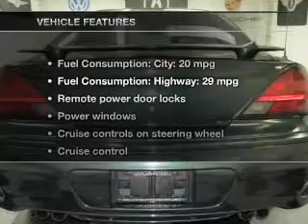2003 Pontiac Grand Am - Bedford OH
Year: 2003
Make: Pontiac
Model: Grand Am
Trim: GT
Engine: 3.4 liter 6 cylinder 12 valve
Transmission: 4-Speed Automatic
Color: Polo Green Metallic
Mileage: 124166
Address:
333 Broadway Ave